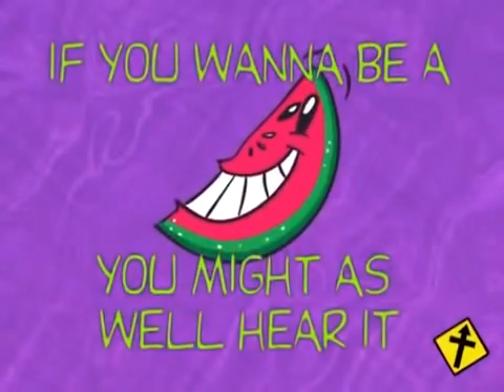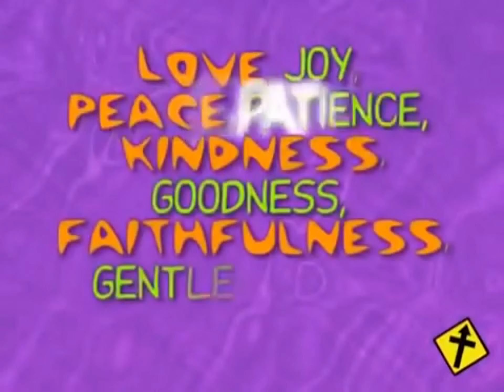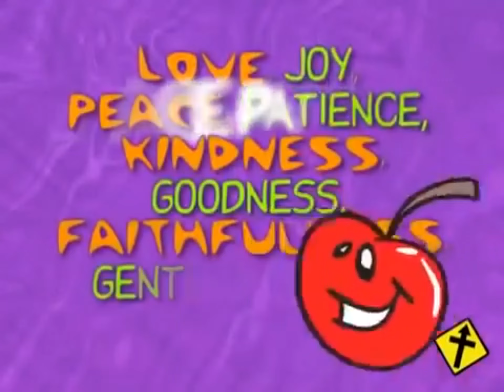Mt Moriah Kids Church 121221